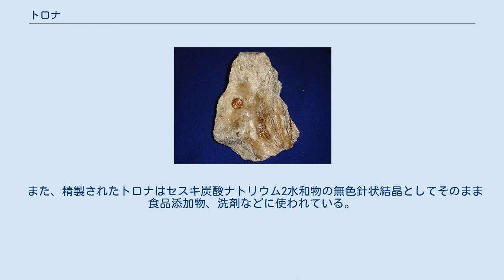トロナ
トロナ（trona）は、鉱物（炭酸塩鉱物）の一種。
化学組成は Na3H(CO3)2・2H2O、または Na3(CO3)(HCO3)・2H2O、または Na2CO3・NaHCO3・2H2O である。
トロナ石、トロナ鉱石、重炭酸ソーダ石、セスキ炭酸ナトリウム二水和物とも呼ばれる。
形式的には1モルの炭酸ナトリウムと1モルの炭酸水素ナトリウムから構成される複塩である。
 アラビア語のナトロンの略語「trōn」がスウェーデン語の「trona」、またはスペイン語の「trona」を経由して英語の「trona」となった。
 大河や塩湖（ソーダ湖）の周辺に産出する。
ナイル川下流域は歴史的な産出地である。
塩湖の例としてはマガディ湖（ケニア）、マカディカディ塩湖（ボツワナ）等があり、オーエンズ湖、シアルス湖（アメリカ合衆国）の場合は完全に干上がっている。
グリーン・リバー市（アメリカ合衆国）周辺には、古第三紀に干上がった湖が、鉱床となって地下240～490mに存在している。
 炭酸ナトリウムの原料として採掘されている。
炭酸ナトリウムの製法には、トロナや塩水といった天然資源から精製する方法と、ソルベー法等の化学合成によるものとがある。
アメリカでは、グリーンリバーの鉱床が発見されて以降、トロナを利用する方法に切り替わった。
世界的には、全生産量のうちおよそ28%が天然由来となっている。
 また、精製されたトロナはセスキ炭酸ナトリウム2水和物の無色針状結晶としてそのまま食品添加物、洗剤などに使われている。